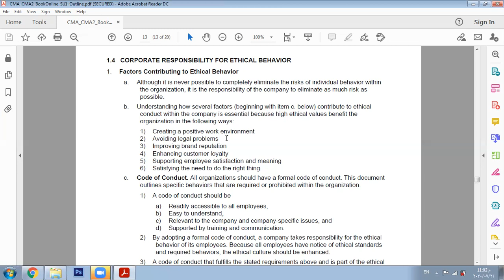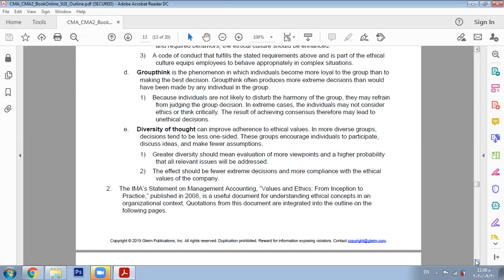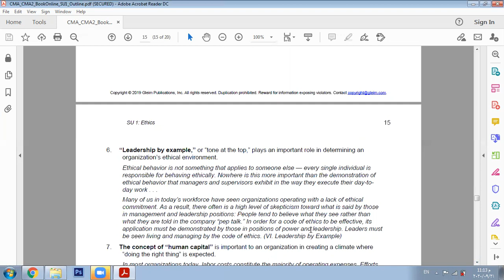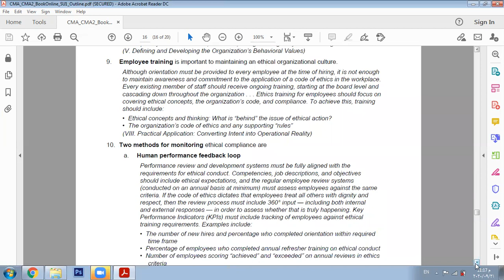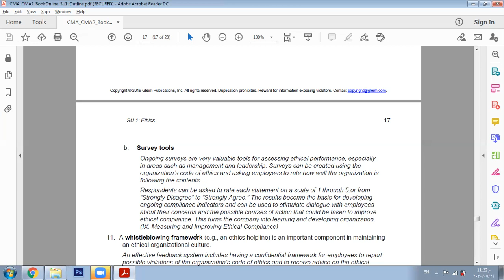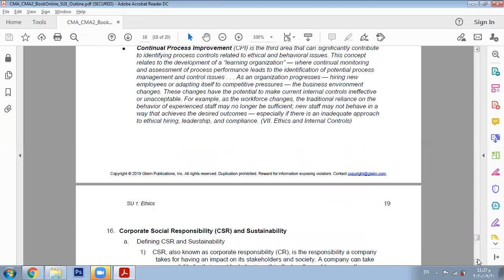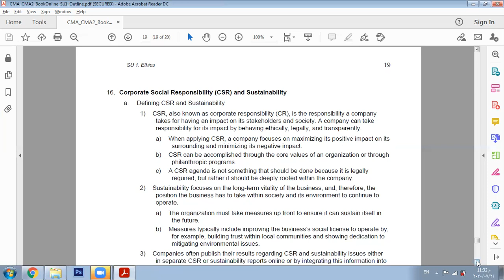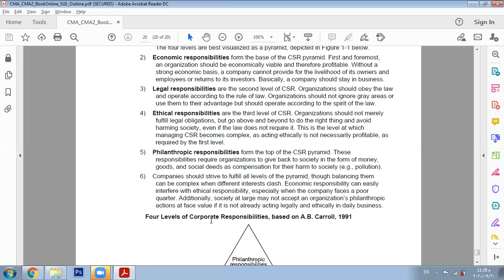Section 4 (Unit 1) - CMA part 2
لينك بيدج قناة افهم بيزنس علي الفيس بوك
لينك صفحتي الشخصية علي الفيس بوك